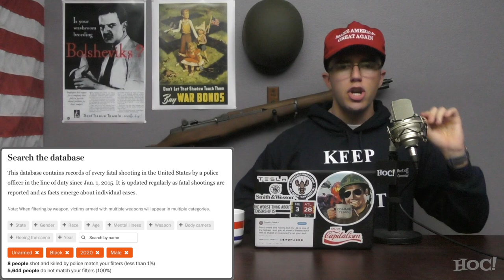Why the Left Is Normalizing Cop-Killing | Heck Off, Commie!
The anti-police rhetoric from the left seems to have contributed to several shootings of police officers recently, but the media will continue to feed you the completely false and opposite narrative. Perhaps it is time for a national conversation about violence against police officers, and how the media fuel and profit from it.